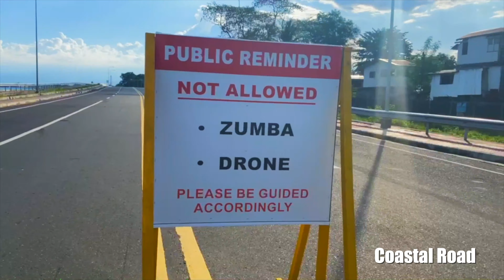When will the Gulf Road "coastalroad" be completed? Davao, Philippines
I went to the Gulf Road under construction in Davao, Mindanao.
The coastal road is a coastal road project (18.3km) in Davao City, and will eventually be extended to Azuela Cove in the Lanan district, which will be the starting point on the Davao side where the bridge connecting Davao and Samal Island will be built. I was aiming to complete the construction period. When the Gulf Road is completed, it will be easier to access from Samal Island to Matina and Trill, and further economic development is expected. However, it will probably be completed a little further.
On this day, I stopped by the coastal road facing the neighborhood and took a picture with my smartphone.